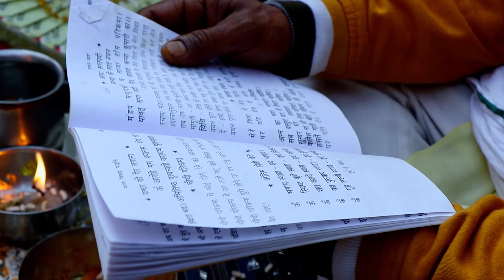Wedding Teaser- AniL Parjapati || Pre wedding || Dron Shot || Bride Shoot || Parlor shoot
video shoot  & Edit By   A-One Studio Batta
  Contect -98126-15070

wedding photography
videography
drone shoot
sublimation- pillow,, key ring,, T- Shirt photo priting,, photo frame
Album designing
bride photo shot
bride parlor shoot